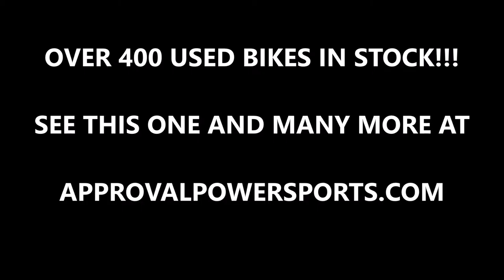2001 used harley davidson road king motorcycle for